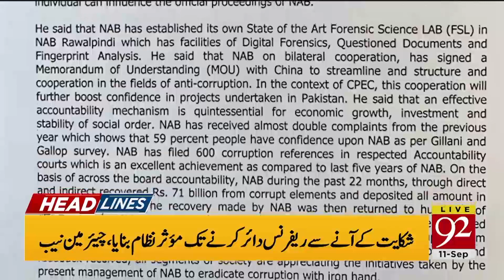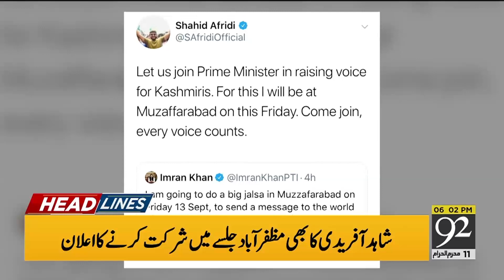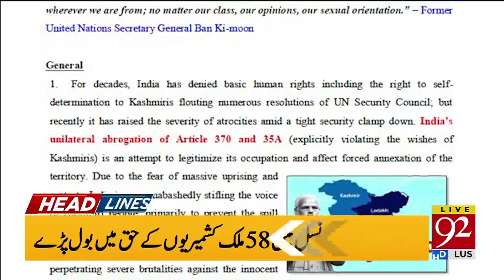News Headlines | 6 PM | 11 September 2019 | 92NewsHD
Pakistan is lone lawyer of Kashmiris, says AJK PM Raja Farooq Haider